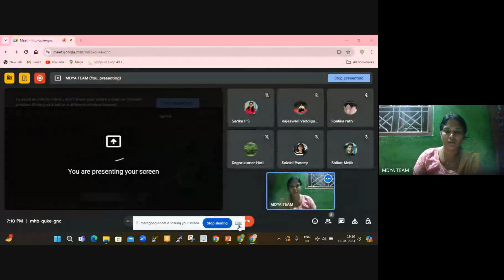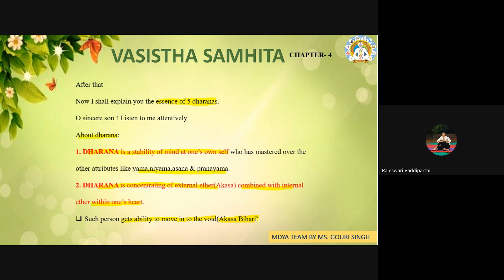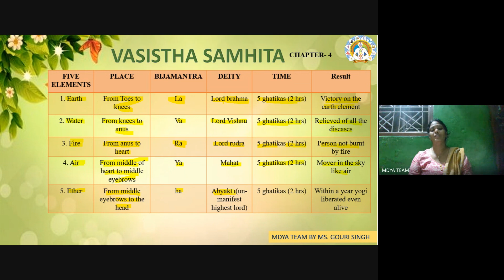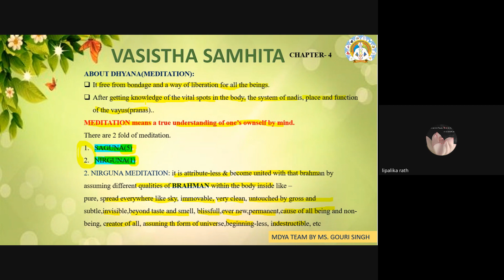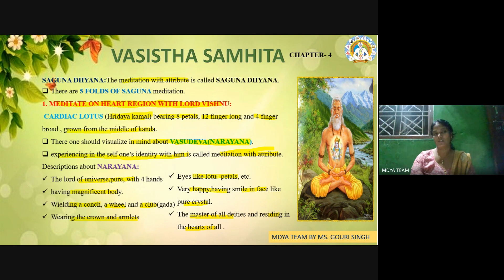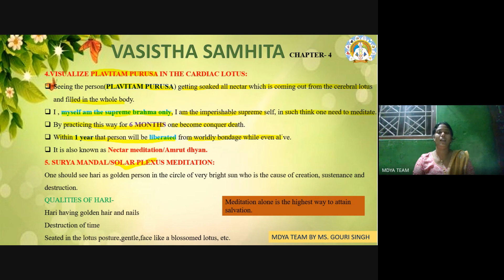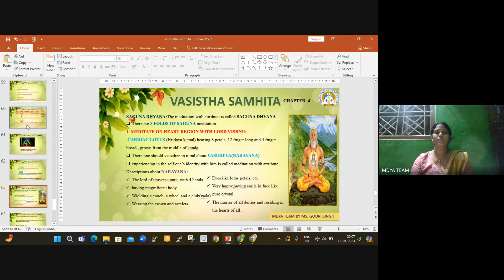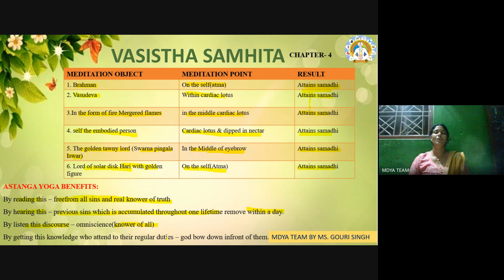Vasishtha Samhita, C-07, BY MS. GOURI MAM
vasistha samhita class-7:Descriptions- CHAPTER- 4#Dharana(5)Dhyana(2)Samadhi(1)Dharana#1. Earth#2. Water#3. Fire#4. Air#5. Ether#MEDITATION#SAGUNA(5)NIRGUNA(1)samadhi and benefits of astanga yoga#
paper-2 prepration
paper-1 prepration

Facebook - Maharshi Dayanand Yoga Academy